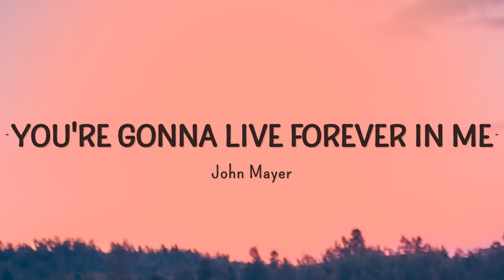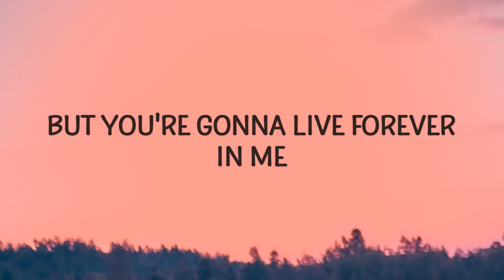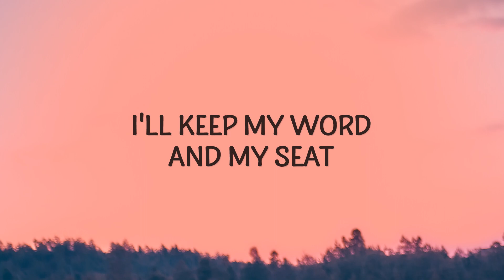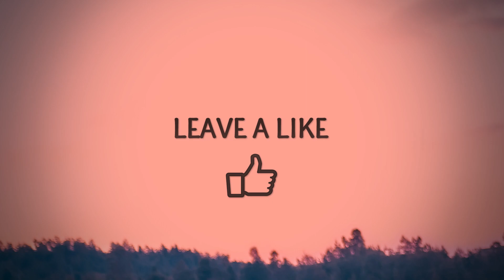John Mayer - You're Gonna Live Forever in Me (Lyrics)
0:43 - so beautiful part 😊

You're Gonna Live Forever in Me Lyrics
[Verse 1]
A great big bang and dinosaurs
Fiery raining meteors
It all ends unfortunately

[Chorus 1]
But you're gonna live forever in me
I guarantee, just wait and see

[Verse 2]
Parts of me were made by you
And planets keep their distance too
The moon's got a grip on the sea

[Chorus 2]
And you're gonna live forever in me
I guarantee, it's your destiny

[Verse 3]
Life is full of sweet mistakes
And love's an honest one to make
Time leaves no fruit on the tree

[Chorus 3]
I guarantee, it's just meant to be

[Verse 4]
And when the pastor asks the pews
For reasons he can't marry you
I'll keep my word and my seat
forever in me
live forever in me
gonna live forever in me
john mayer
forever in me john mayer
john mayer live
you gonna live forever in me